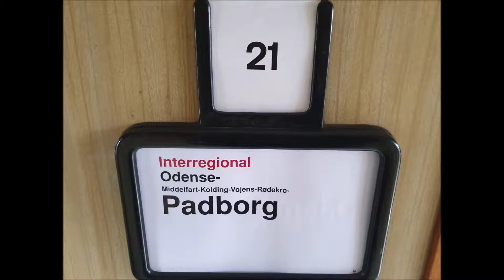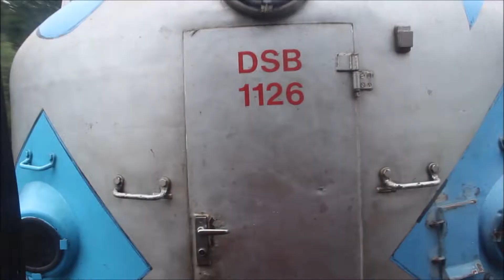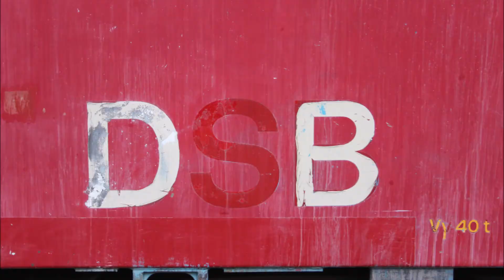my 1126 odense padborg